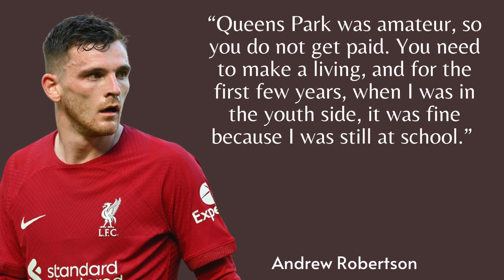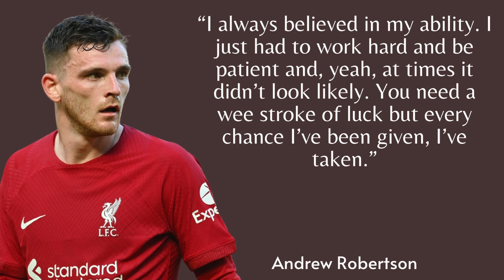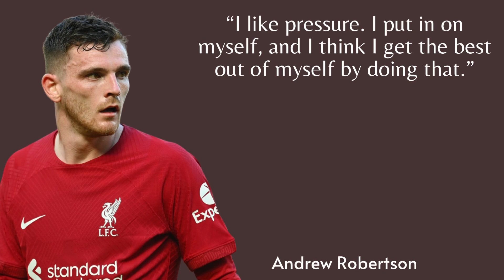Andrew Robertson Quotes About Life & Soccer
Andrew Henry Robertson MBE is a Scottish professional footballer who plays as a left-back for Premier League club Liverpool and captains the Scotland national team. Robertson began his senior career with Queen's Park in 2012 before joining Dundee United a year later.